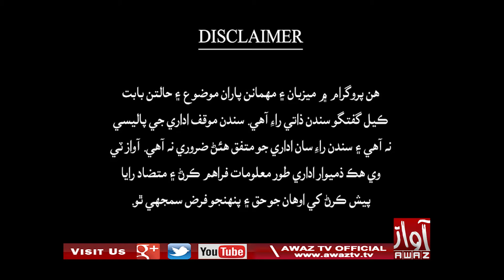Today's Talk | Part 01 | 19 12 2021 | Mr Faiz Brohi | Ms Pireh Magsi | By Awaz Tv